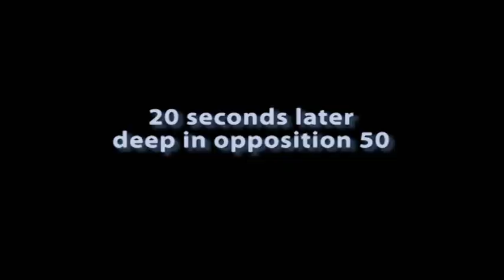Matthew Kreuzer - 2011 Round 13 Carlton vs Sydney Highlights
A great game by the Big Krooze on his second week back in AFL.
Got to love his 2nd 3rd 4th efforts. He must also run the opposition ruckmen ragged, some of the space he ends up in with no one within 10m of him. It's not like he is some small forward or midfielder like Betts or Murphy who quietly sneaks away, he is one of the biggest blokes out there. How can Sydney, one of the best defensive teams in the AFL allow him so much space?